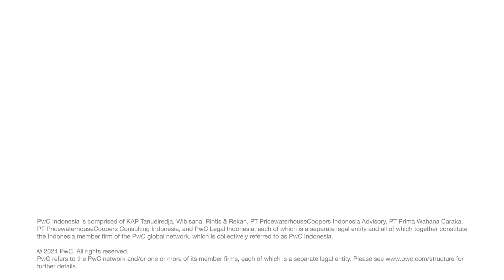PwC Indonesia Leaders’s Insight - Radju Munusamy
Leaders's Insight offers food for thought content tailored for leaders to anticipate the impact of their actions on future leaders, enabling them to make agile decisions that help their teams thrive amid global challenges.

Check out our first episode featuring one of our leader's perspectives on empowering individuals and organisations, featuring our Deals Partner, Radju Munusamy and hosted by our Human Capital Development Senior Manager, Fiona Siauw.

Trust, support, and accountability form the foundation of our empowerment culture, fostering personal development and organisational success.